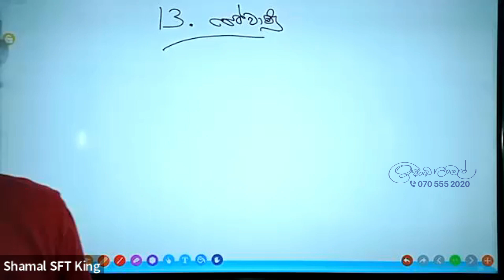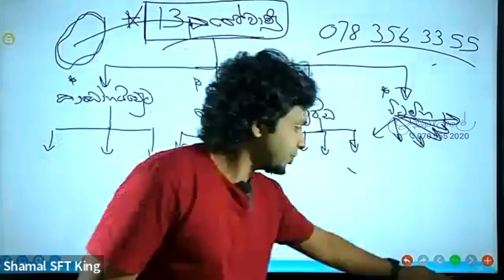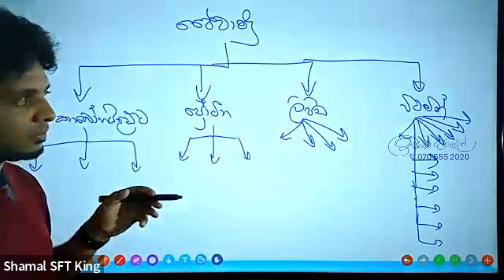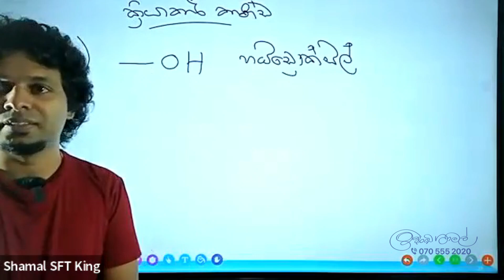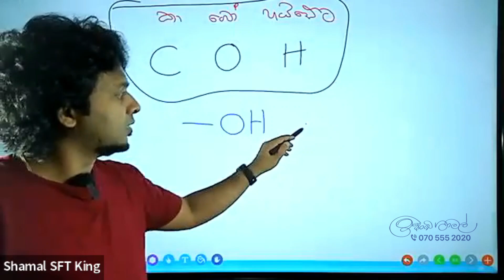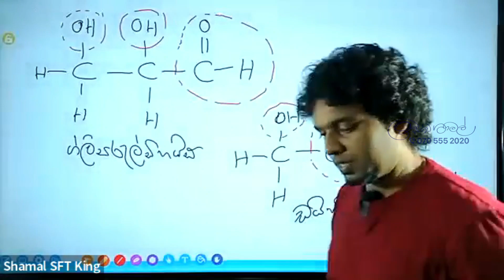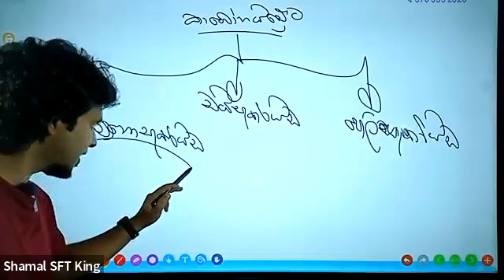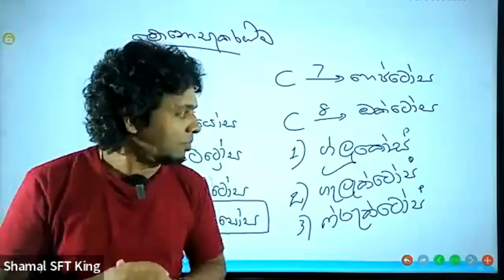ජෛවාණු 1 කොටස | තාක්ෂණවේදය සඳහා විද්‍යාව | Sft King | Ishanka Shamal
උසස්පෙළ විභාගය සඳහා පැවැත්වෙන අපගේ  SFT පන්ති සඳහා සහභාගී වීමට 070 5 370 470 (Whatsapp පණිවිඩයක්) යොමු කරන්න.එසේ නොමැතිනම් අපගේ වෙබඩවිය හරහා ද ලියාපදිංචි විය හැක.

A PoZitive(මොණරාගල)
IMAGE(බන්ඩාරවෙල)
GURUKULA(වැල්ලවාය)